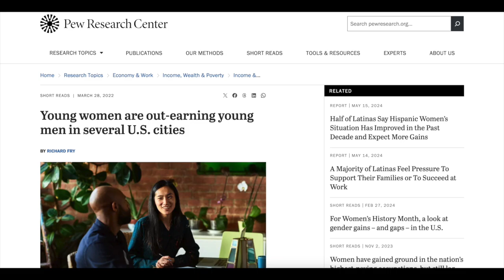The Bitter Reality Of How Women Truly View Men | Why Modern Women HATE Men